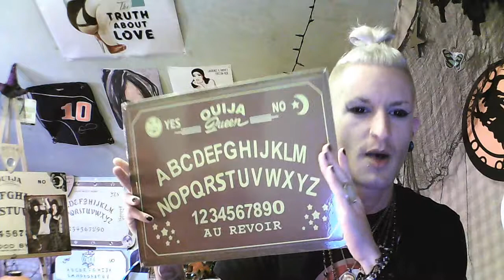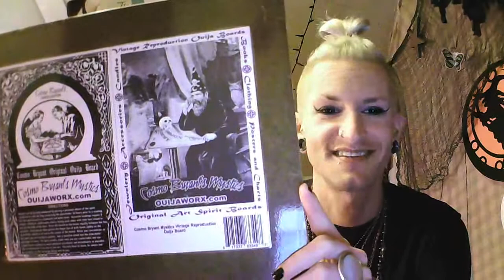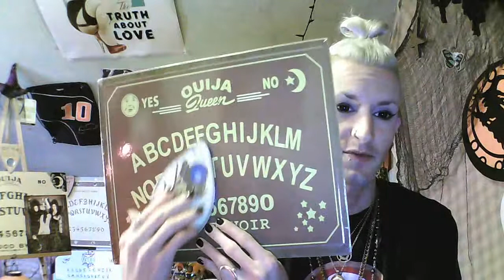Samhain Ritual + Mask Magick + NEW OUIJA !!! + Coffee Talk!